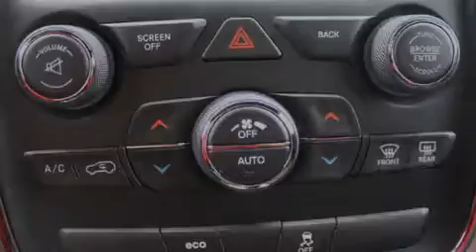2015 Jeep Grand Cherokee Puyallup WA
We've been honored to serve the Puyallup WA area , we promise that your experience at our dealership will exceed your expectations ! Year : 2015 Make : Jeep Model : Grand Cherokee Engine : 3.6L V6 Trans . : 8 Spd Automatic Exterior : Bright White Clearcoat Miles : 49 Interior : Black Stock : 606843 Larson Auto Group 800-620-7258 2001 N Meridian Puyallup , WA 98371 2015 Jeep Grand Cherokee Puyallup WA